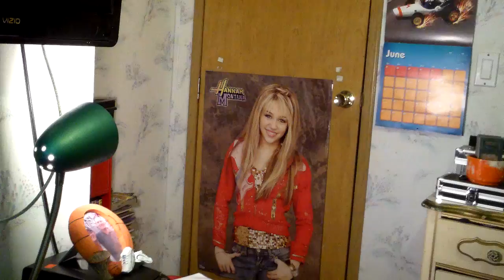More & More (COVER)